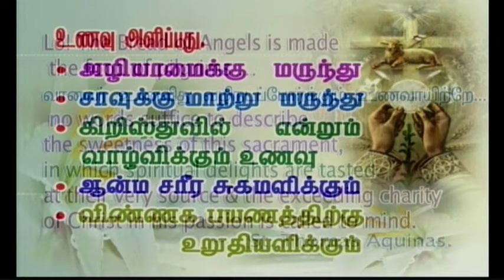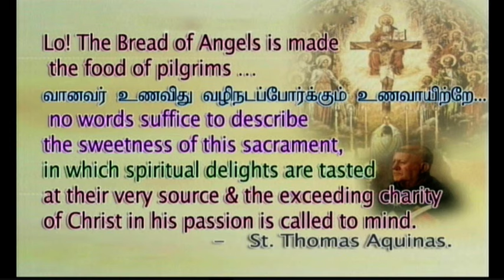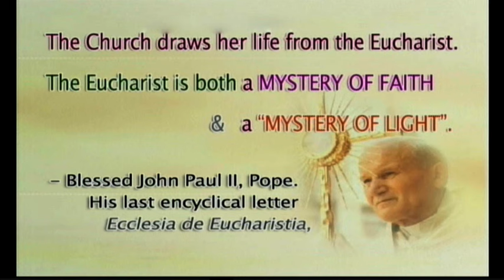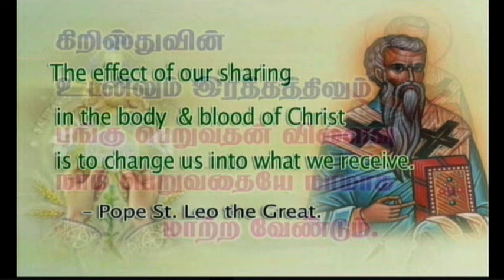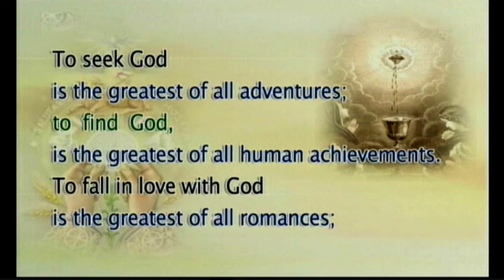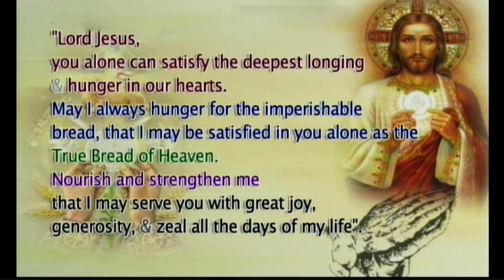Tamil sermon preached on 07-06-2015